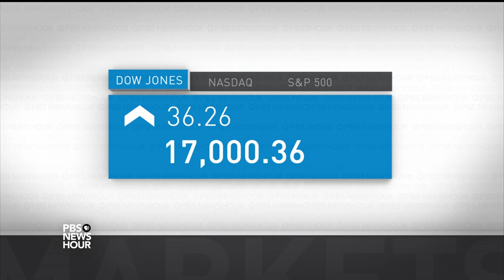News Wrap: Special forces capture Islamic State chemical weapons chief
In our news wrap Wednesday, U.S. special forces captured the Islamic State group’s chemical weapons chief in a raid in northern Iraq last month, while recent follow-up airstrikes destroyed IS chemical facilities. Also, U.S. and Somali forces are reported to have killed 10 Al-Shabaab militants in a joint overnight raid west of Mogadishu.